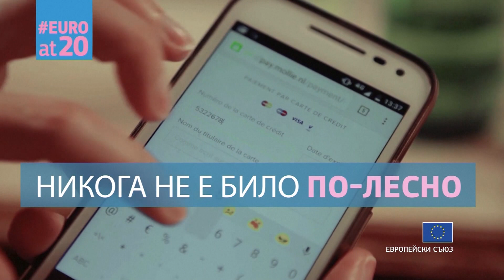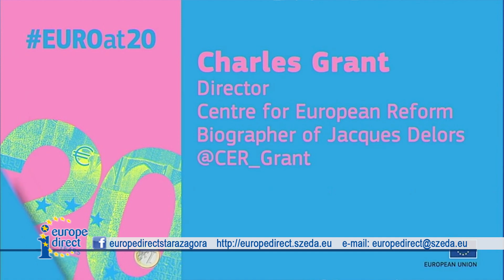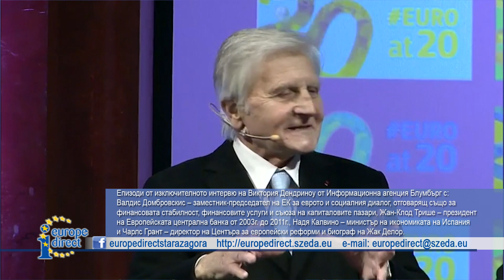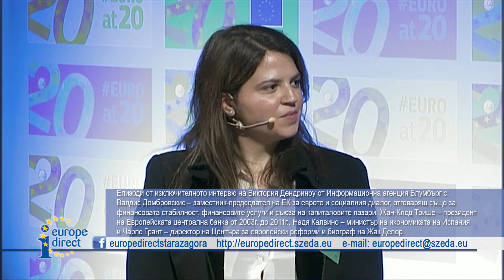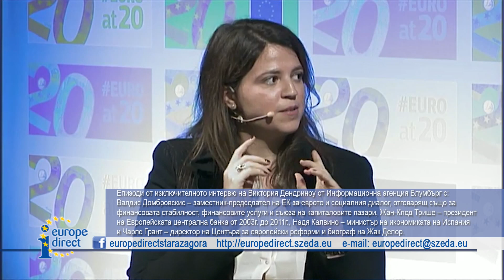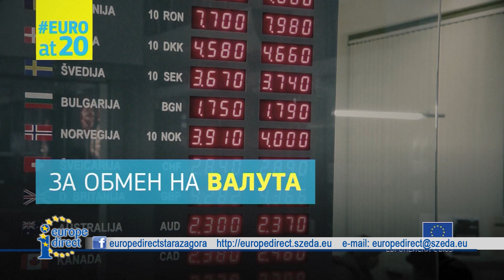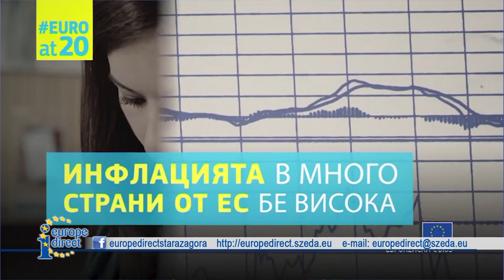08 01 2019 EVROPA DIREKTNO